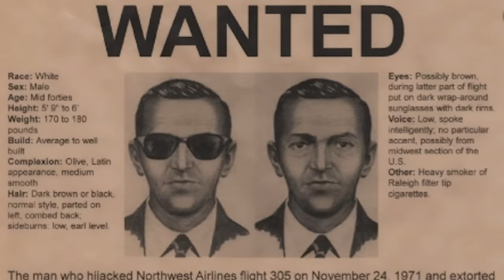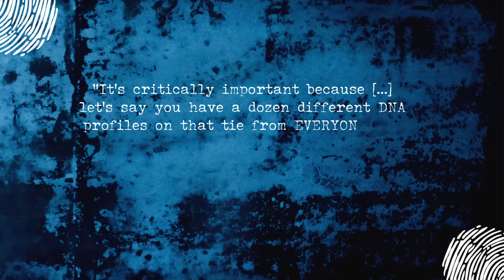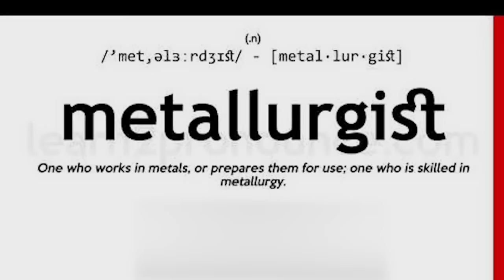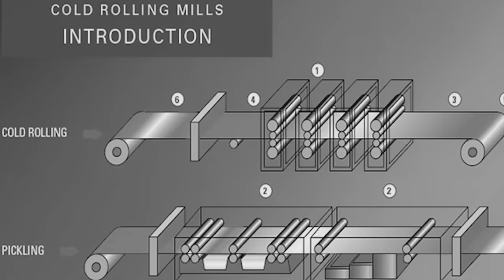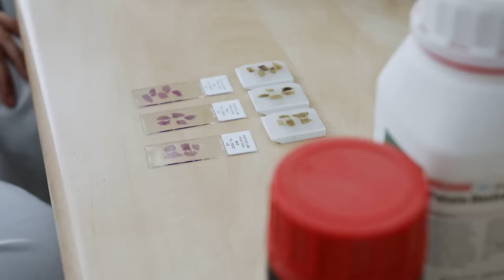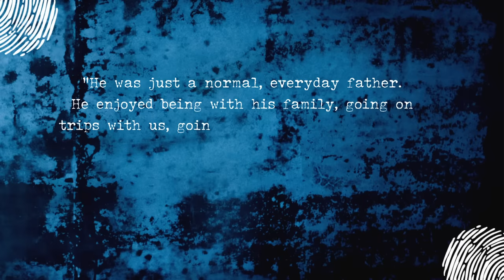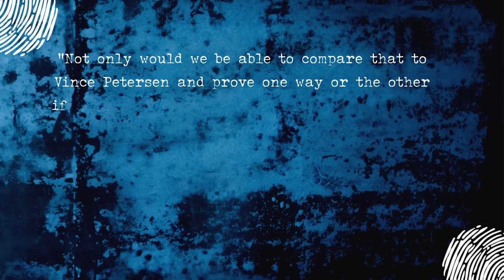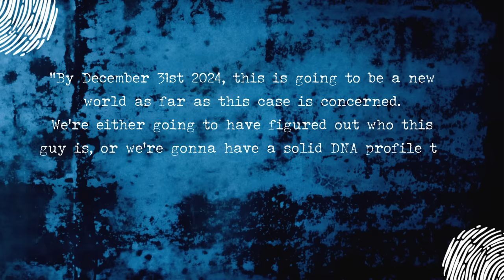D.B. Cooper Skyjacking Case:Identity 'WILL FINALLY BE REVEALED'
The elusive D.B. Cooper, who daringly hijacked a plane and disappeared with a ransom, has intrigued the world for decades. Now, a significant leap forward by independent investigator Eric Ulis points to a long-awaited resolution. With the recovery of DNA from an artifact Cooper left behind and the narrowing down to a specific suspect, this cold case is heating up. Dive into the unfolding drama with me, Linda from It's A Crime, as we explore the implications of these findings and the potential identification of the infamous skyjacker. The answers to a 52-year-old mystery may finally be within reach. Have info you've seen you'd like to share?

TIMESTAMPS
0:30: New evidence may reveal D.B. Cooper's identity after 52 years.
3:55: FBI retests evidence against a suspect who closely matches Cooper's description. 7:35: Investigation suggests layoffs at Crucible Steel may have motivated Cooper's skyjacking.
11:18: Daughter disputes father's link to Cooper, citing no aviation or military skills.
14:29: Challenge to FBI: analyze Cooper's tie with advanced DNA techniques to solve the case.